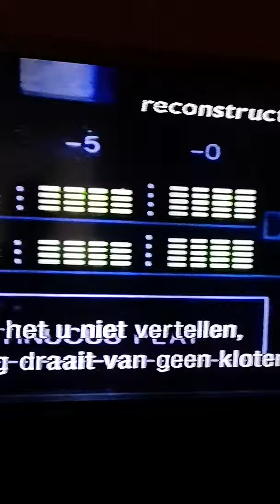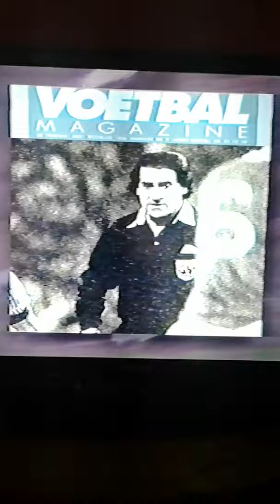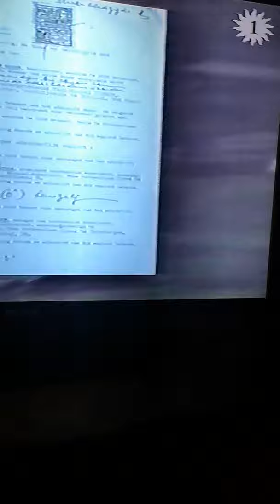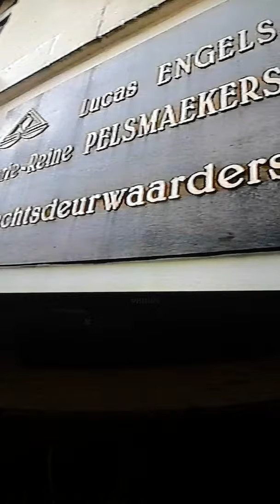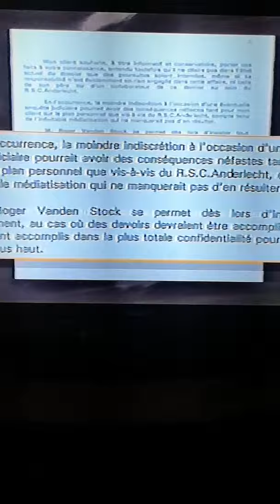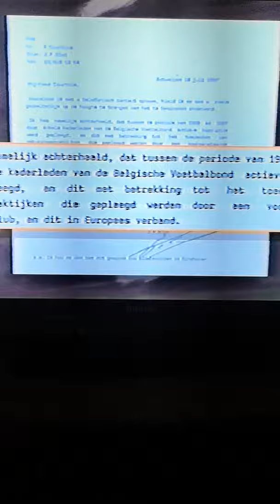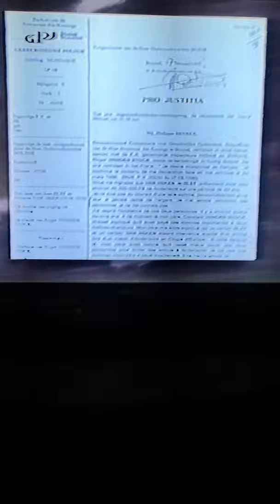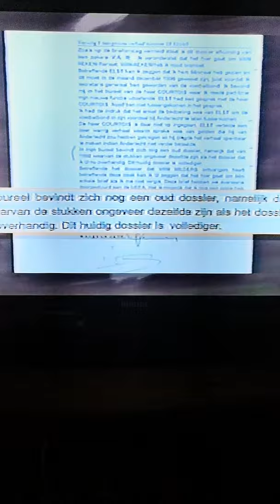Anderlecht omkoopaffaire(s)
Dat het om veel meer gaat dan de Nottingham affaire alleen maakt deze Panorama reportage pijnlijk duidelijk.